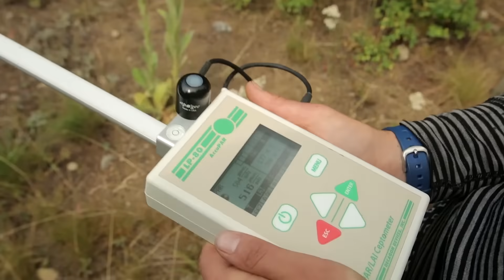LP 80: Easy Leaf Area Index and PAR Measurements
LAI IN STREAM RESTORATION

The traditional approach to stream restoration is channel manipulation. This often requires heavy equipment and major disruption to the riparian area. University of Idaho graduate student Adrianne Zuckerman is taking a different approach. She set out to understand how vegetation lining the streambank impacts habitat quality for anadromous salmon and steelhead in Washington's Methow River, which flows through the eastern Cascades. Ms. Zuckerman wants to know how tree species composition affects the amount of nutrients available to the benthic insect community since they are a critical food source for young salmonid fish.

When Ms. Zuckerman began investigating methods for measuring leaf contribution to the stream she found that leaf litter traps were the standard equipment. However, leaf litter traps are time-consuming to set and maintain. Data analysis consists of frequent visits to the field followed by extensive time in the lab processing leaf material.

When looking for an alternative method she discovered the LP-80 ceptometer; a lightweight, field-portable instrument for measuring leaf area index (learn more about the LP-80). Using the LP-80, Ms. Zuckerman can rapidly assess the leaf area contribution of each tree species along the riparian corridor. Using this information, it is relatively straightforward for her to estimate the contribution of each tree species to the stream food web.

Ms. Zuckerman's research will help land managers and other researchers understand the importance of riparian vegetation for maximizing the food available to salmonid fish species. Improving and maintaining optimal stream-side vegetation composition should ultimately help enhance salmon populations in the Pacific Northwest.